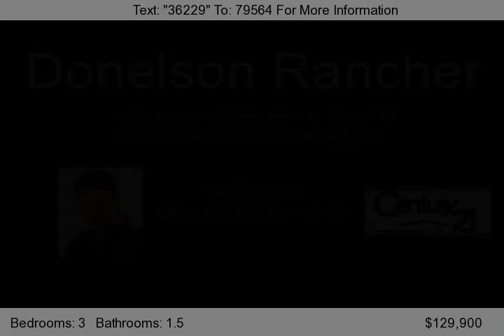2313 Deerwood Dr, Nashville, TN 37214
This Donelson rancher is nestled on a level lot surrounded by hedges. It features an all brick exterior with two living areas, a large kitchen with newer cabinets, a formal dining area and three bedrooms. The back yard has pleanty of parking and a bricked patio area for the grilling.